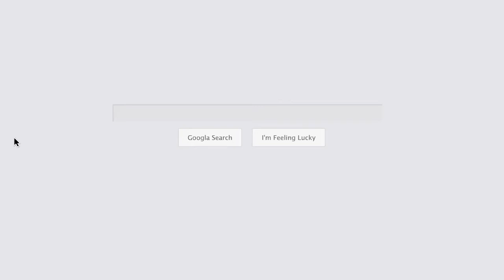duct cleaning near me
PT Duct Cleaning, we provide Chicago and the surrounding area with a complete range of duct cleaning and related services for both residential and commercial buildings. As a professional air duct service provider, we perform a number of services designed to make your heating and cooling system more efficient. We do: Complete Duct System Cleaning, Fireplace Cleaning and Chimney Cleaning, Dryer Vent Cleaning, Large Venting System Cleaning, General Unit Cleaning.
DUCT CLEANING :
Complete Duct System Cleaning
Just as the name indicates, this is a thorough and complete cleaning of your air duct system, and it’s our most popular service. It improves your indoor air quality, reduces your utility bills and can help reduce allergies and respiratory symptoms too. Every home or commercial building needs periodic complete duct cleaning.
Fireplace Cleaning and Chimney Cleaning
We have the specialized equipment and personnel to give your live chimney a complete and thorough cleaning. This service helps lower harmful carbon-monoxide levels in your home and reduces flammable creosote inside your chimney, making your home safer. Every home with a chimney needs this service. We also perform chimney cap installation.
Intended to increase the life of your dryer and make it work like new again, dryer vent cleaning removes lint, dust and debris that builds up during normal use of this essential appliance. The more often you run your dryer, the more frequently you need this service performed to help maintain performance levels and safety.
Large Venting System Cleaning
Size is the biggest challenge in cleaning ductwork in commercial spaces, but it’s a challenge we’re ready to meet. These massive airflow networks can only be properly cleaned with large duct cleaning systems and the proper cleaning crew — and we have the best of both. Our crews are experienced in cleaning every kind of commercial space, and that experience shows every time we satisfy a customer.
General Unit Cleaning
General unit cleaning is an essential service we perform to clean up airflow units of all kinds, removing clogs and restoring optimum performance levels. This is the service you need if you want to restore your unit’s efficiency to original levels and avoid having to buy a new system.
Additional Duct Cleaning Services
If ductwork or exhaust pipes are involved, we can clean it. Among our other duct cleaning services are:
– Kitchen and Bathroom Exhaust Cleaning
– Coil And Blower Motor Cleaning
– External HVAC Unit Cleaning
– Trunk Line Cleaning
– and More.
OTHER HVAC SERVICES
We don’t just clean ducts. We provide a complete range of HVAC services for homes and businesses around the Chicago area. These services include:
– HVAC Repairs
– Emergency Furnace Repairs
– Furnace Replacement
– Installation Of New Energy-Saving Units
– Air Conditioning Installation And Repair
– Air Conditioning Cleaning And Tune-Up
– Air Filter And Furnace Filter Replacement
– Ventilation System Reconditioning
– Service For All Brands And Models
– and More

Business Name:
PT Duct Cleaning

Address:
7733 W Belmont Ave Ap207, Elmwood Park, IL 60707